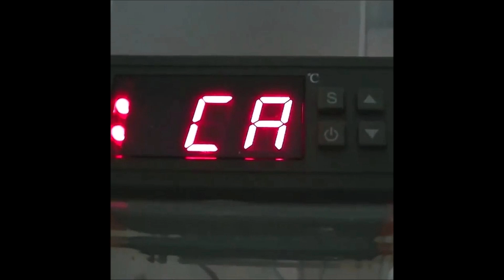Cómo hacer una incubadora casera fácil y económica.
Cómo hacer una incubadora de huevos casera paso a paso, fácil y económica para incubación de huevos de gallina, codornices, etc.